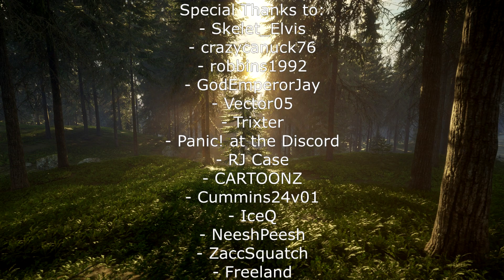Best Diamonds & Rares of October 2021!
Today we look back at the best diamond and rare harvests from the month of October, in montage form of course!